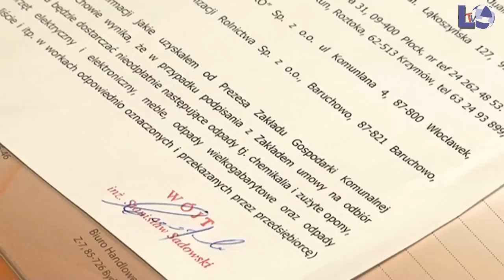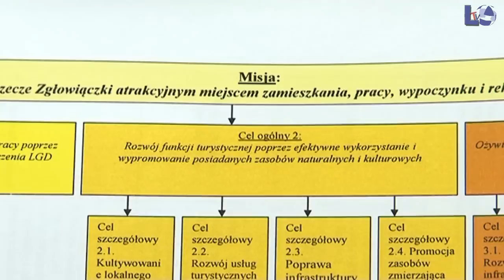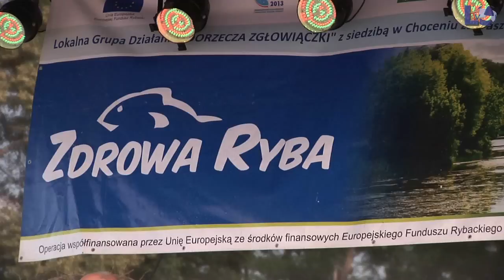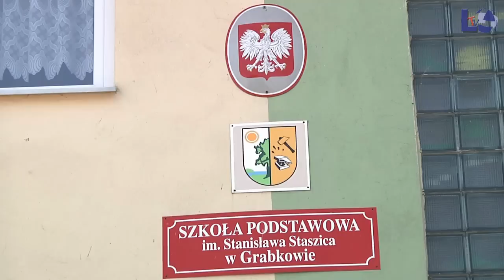Tylko u nas - najważniejsze wydarzenia minionego tygodnia (27 lutego)